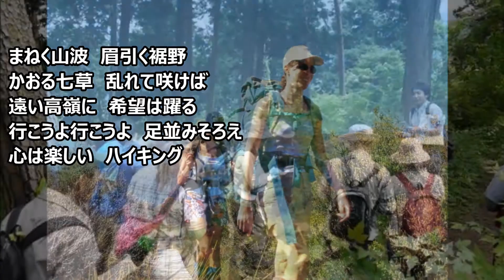ハイキングの唄 マイ ムービー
昭和、恋しや、懐かしや